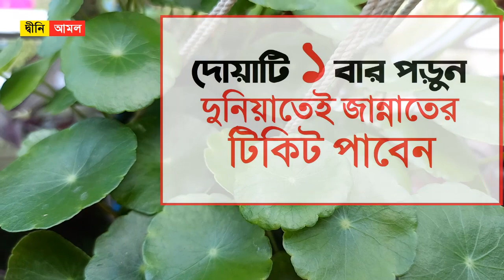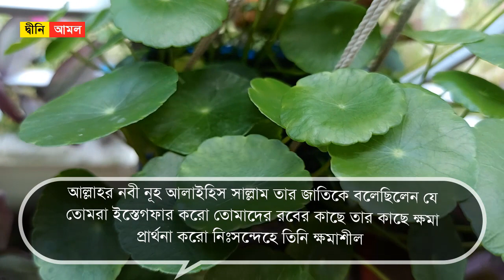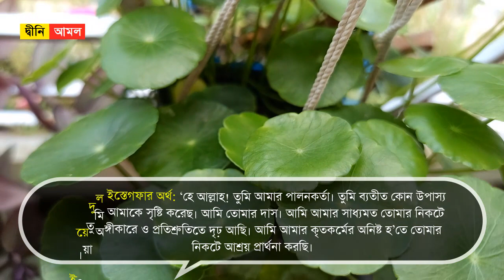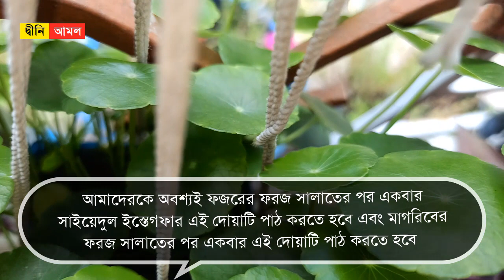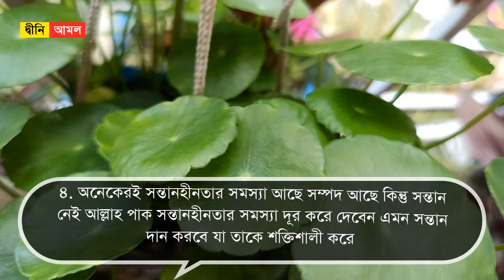জান্নাতে যাওয়ার আমল । যে ১ টি আমল করলে দুনিয়াতেই জান্নাতের টিকিট পাবেন by Dini Amol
রাসূলুল্লাহ সাল্লাল্লাহু আলাইহি ওয়াসাল্লাম বলেন যে ব্যক্তি দৃঢ় বিশ্বাসের সাথে এই দোয়াটি পাঠ করবে দিনে পাঠ করে যদি রাতে মারা গেলে কিংবা রাতে পাঠ করে তিনি মারা গেলে সে জান্নাতি হবে

সাইয়েদুল ইস্তেগফার বাংলা উচ্চারণ: আল্লা-হুম্মা আনতা রাববী, লা ইলা-হা ইল্লা আনতা, খালাক্বতানী ওয়া আনা ‘আবদুকা, ওয়া আনা ‘আলা ‘আহদিকা, ওয়া ওয়া‘দিকা মাসতাত্বা‘তু, আ‘ঊযুবিকা মিন শার্রি মা ছানা‘তু। আবূউ লাকা বিনি‘মাতিকা ‘আলাইয়া ওয়া আবূউ বিযাম্বী, ফাগফিরলী ফাইন্নাহূ লা ইয়াগফিরুযুনূবা ইল্লা আনতা।